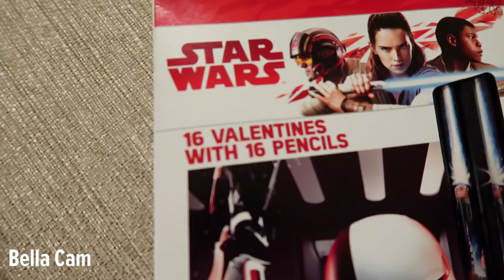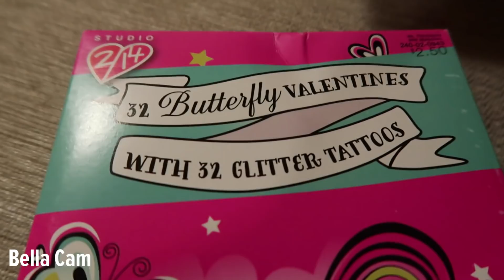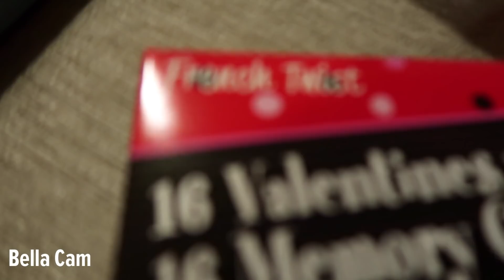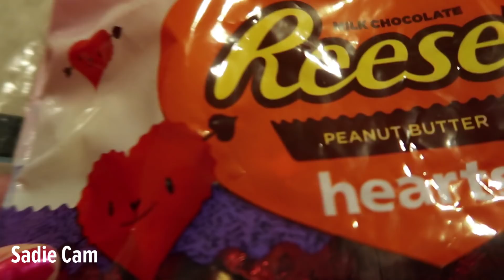KIDS VALENTINES DAY CARDS!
Yo Yo Yo! Welcome to That Reyes Family Vlogs. We post family vlogs several days a week.

We create family-friendly content that is fun, loving, entertaining, & spreads a positive message. We are Alejandro, Sarah, Sadie (9), and Bella (8)

We love meeting and connecting with new people every day. Drop us a comment and say hi.